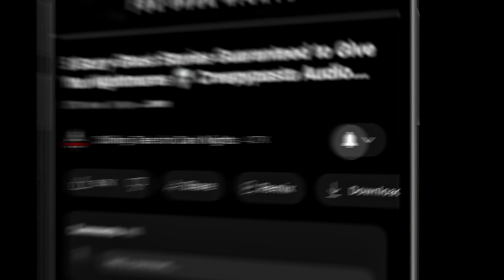"Trapped in the Ice" S14E06 💀 Scary Stories Told in the Dark (Horror Podcast)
⏰ EPISODE CHAPTER NAVIGATION:
✦ 00:00 - Episode Start
✦ 05:40 - "Shiver" by Johnny Nava (performed by Otis Jiry)
✦ 38:56 - "Next, My Cousin Wanted a Make Snowman..." by Ron Riekki (performed by Otis Jiry)

⚠️ Skip the intro: 5:31

STORIES FEATURED IN THIS EPISODE:
📚  "Shiver" by Johnny Nava
📚 "Next, My Cousin Wanted a Make Snowman..." by Ron Riekki

PRODUCTION CREDITS:
Original Music by: Nikki McSorley
Episode Artwork: Kris Konkol
Video Produced by: Kris Konkol
Logo and Podcast Concept: Craig Groshek